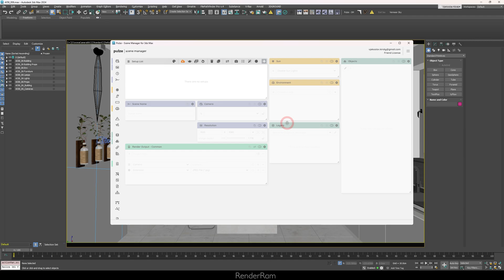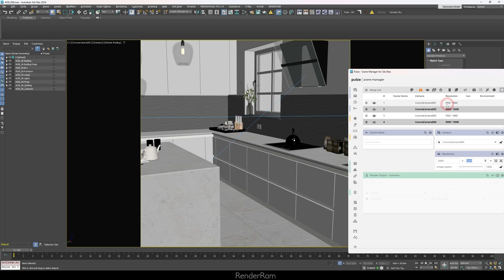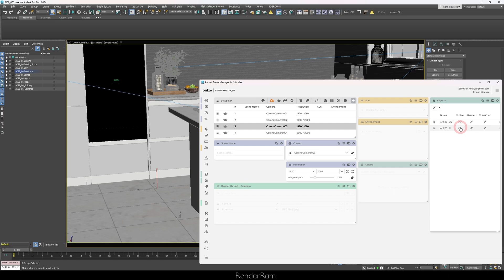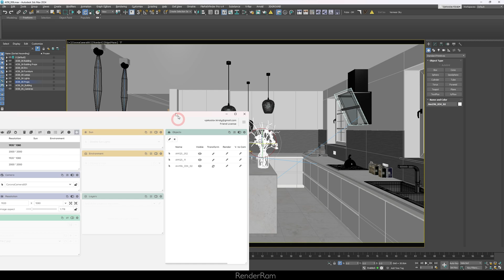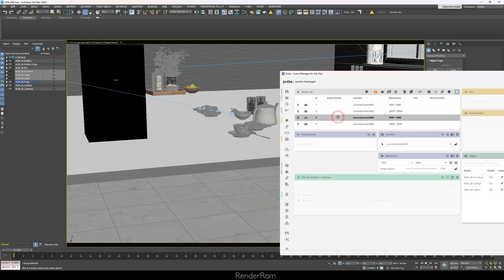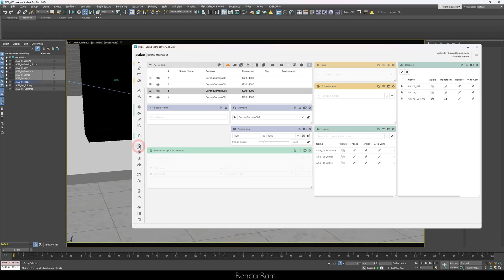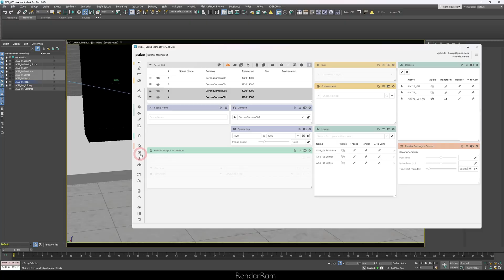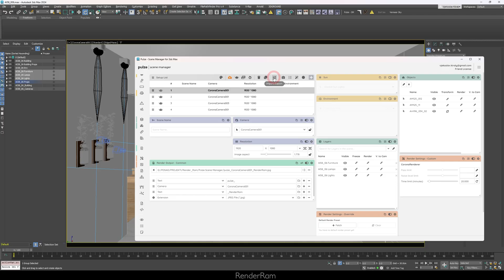My Absolute No.1 Plugin For Scene Management | Giveaway!!! | 3ds Max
Yo guys, today on @RenderRam with a help from @evermotion   I'm covering this BEAST of a plugin from @pulzeio  called Scene Manager.
Guys from Pulze were so generous to give me 3 licenses to give to you guys!
Also Check out for all latest CGI news!

0) It is free to enter.

2) Whoever writes the best CGI joke in the comments will win a second 1 year Pulze Scene Manager license. Winners for best CGI joke will be drawn on 03 September 2023

3) There's a Cutout of my ugly face hidden somewhere in the video (me talking does not count obviously), whoever finds it first, write where it is in the comment section with the minutes and seconds where you've seen it - Wins third 1 year Pulze Scene Manager license.

4) 1 license PER user, you can't win all 3 :)

5) Winner for "Best CGI Joke" AND "My ugly face finder" will need to send me an e-mail after the draw, and I will reply to you and tell you to Edit your comment and put one specific word in that comment - that way I will know for sure it's really YOU

6) If the winner does not respond within 1 week they will be disqualified and a new winner will be chosen

7) Contest Opens on 22 August 2023 and ends on 03 September 2023

8) Participants must have a valid Gmail account to comment on the video for contest entry.

9) E-Mails that you send will only be used for the purpose of giving away prizes, nothing else.

11) Comments for Ugly Face Finder and Best CGI Joke MUST be posted in the YouTube comment section

Good Luck